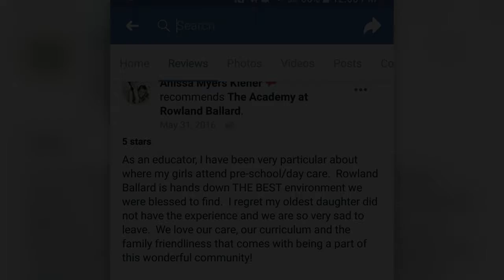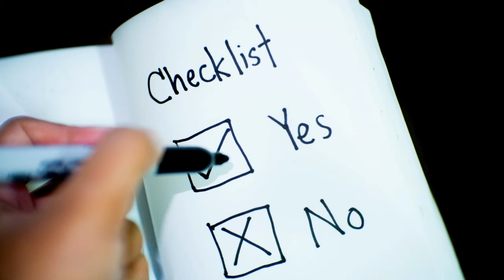Signs of a Great Preschool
Have you ever wondered what to look for in a preschool? Here are 6 signs of a GREAT preschool!